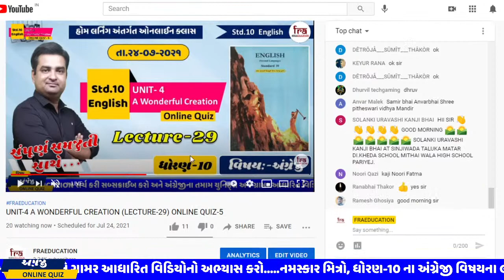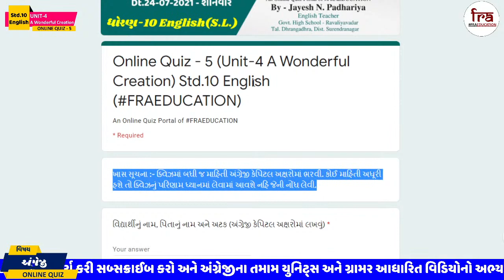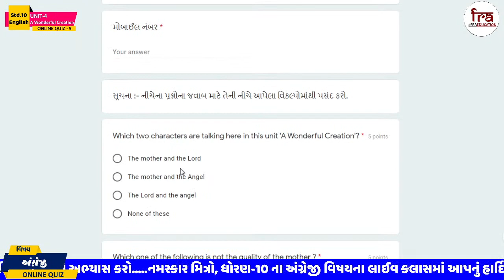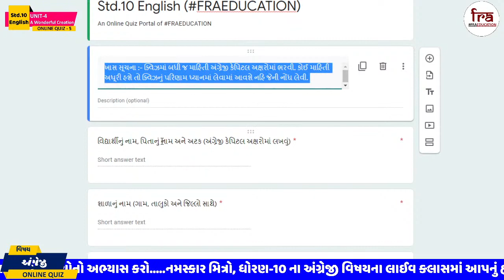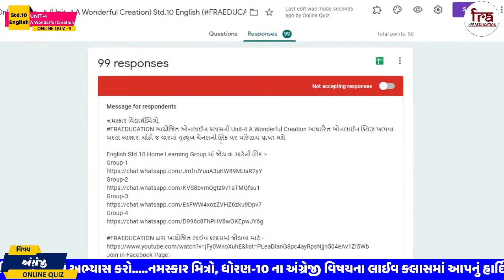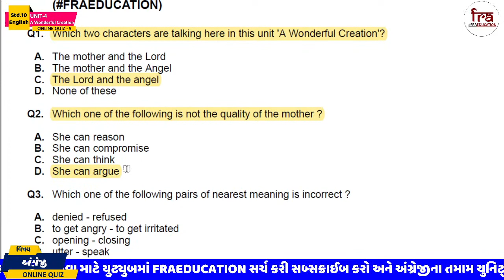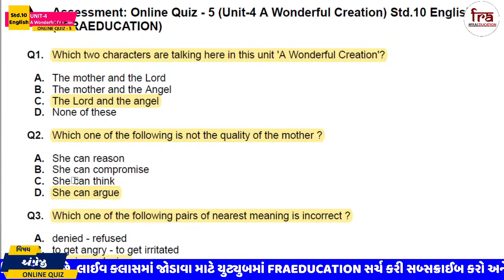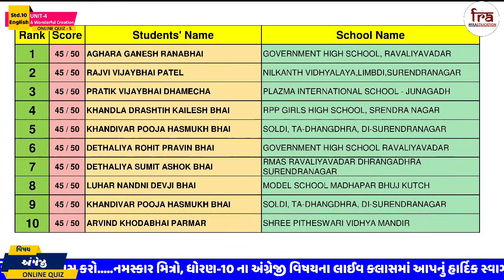UNIT-4 A WONDERFUL CREATION (LECTURE-29) ONLINE QUIZ-5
ધોરણ-10 ના વિદ્યાર્થીઓ માટે હોમ લર્નિંગ અંતર્ગત ઓનલાઈન શિક્ષણ

ઓનલાઈન ક્લાસમાં અભ્યાસક્રમ અંતર્ગત થયેલ પ્રશ્ન જણાવવા માટેની લિંક :-